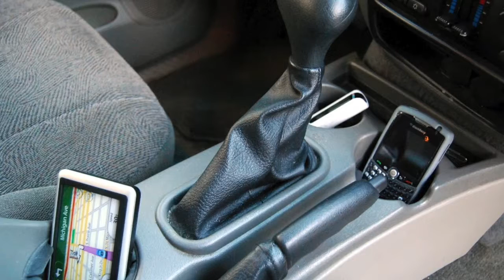True Facts: Burglary Prevention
Cell phone in the front seat
Laptop in the back seat
Gotta make your mind up
Which one will a burglar take?

It's Friday, Friday
Don't get burgled on Friday
Everybody's keepin' safe on the weekend, weekend ...